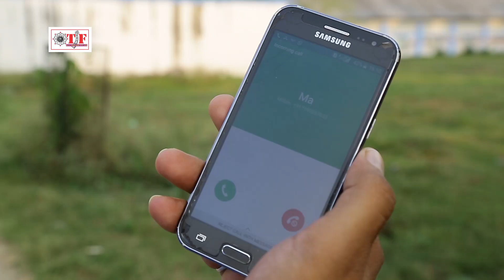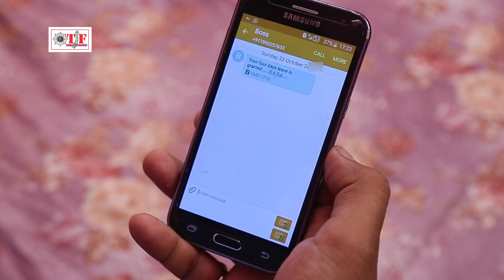Chhath Special Movie 2017 | छठ पूजा में अपने घर ना जाने का दर्द क्या होता है | आप देखें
Movie : Chhath Puja Special Film

Star Cast : Ravikant Ray , Umesh Anmol

Cinematography : Amit Kumar , MD. Sabbu

Written & Director By : Kamal Rai

Edited By : Kumari Priya Rai

Producer : Ravikant Ray